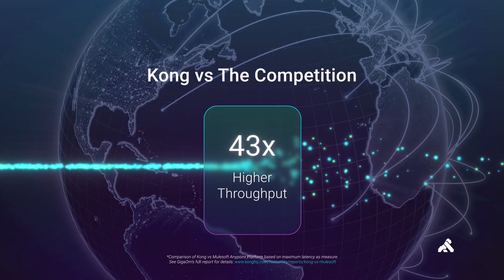Empower Developers, Wow Customers, with Kong.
Empower Developers. Wow Customers.

Build delightful customer experiences and unleash developer productivity with Kong, the fastest cloud native API platform.

The Future of API Management is Here

APIs are the building blocks of modern applications, making up 80% of internet traffic. Take control of these connections across any environment with Kong.

Kong helps you stay ahead of customer demand (and the competition) with connected, scaled, and secured applications.

Ridiculously Fast. Instantly Scalable.
Kong lets developers work across any cloud, any platform, and any modern protocol.